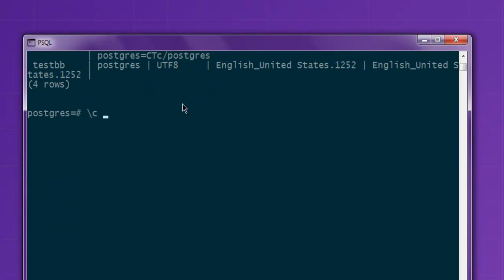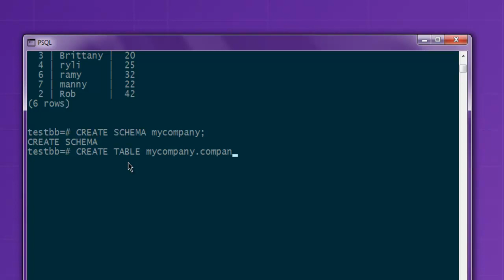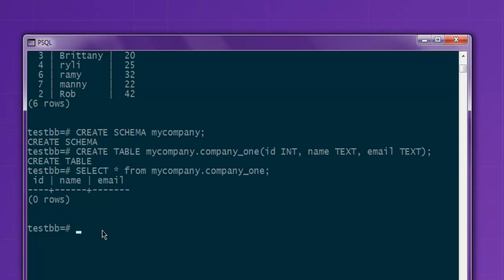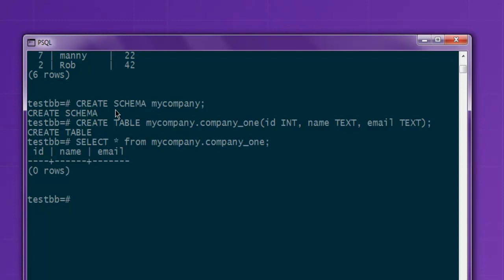PostgreSQL CREATE SCHEMA Query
Learn how to CREATE SCHEMA in PostgreSQL Shell Windows.